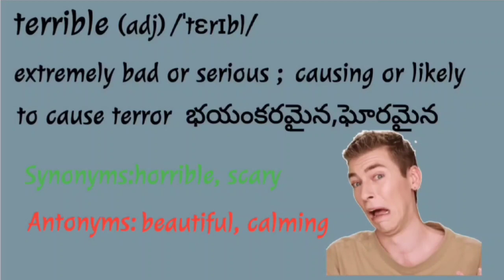Learn a Word a Day || Daily dose of vocabulary || terrible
for level 4 students